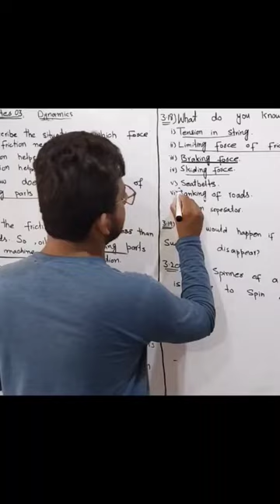seat belts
Title: "seat belts physics naturalscience class physicsonline physicsfun physicalscience"

Description:
Buckle up for a thrilling ride into the fascinating world of physics dynamics as we explore the remarkable science behind seatbelts! 🎢✨ Join us on this captivating journey as we unveil the secrets of how seatbelts keep us safe during sudden stops, accelerations, and collisions. 🌪️🔍

educational content physicswallah .